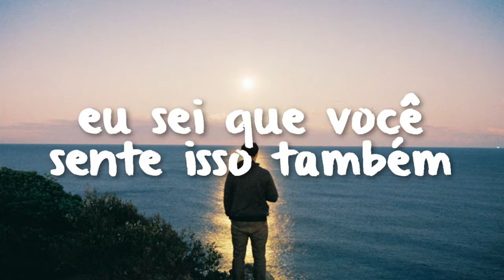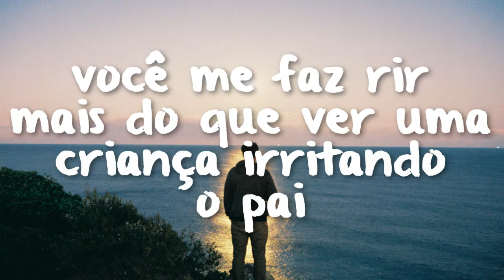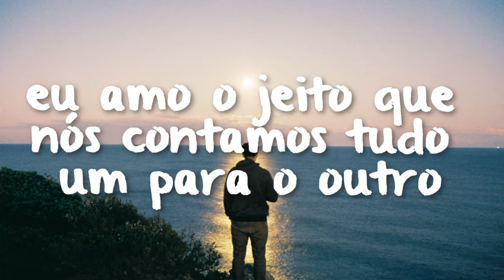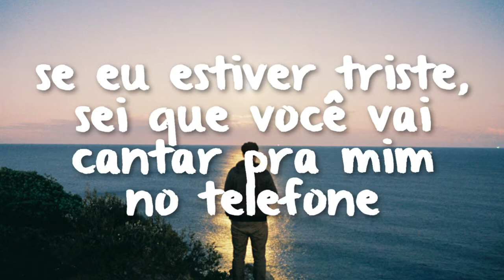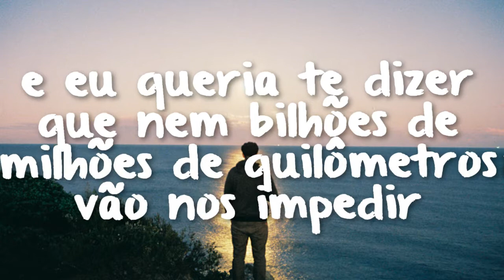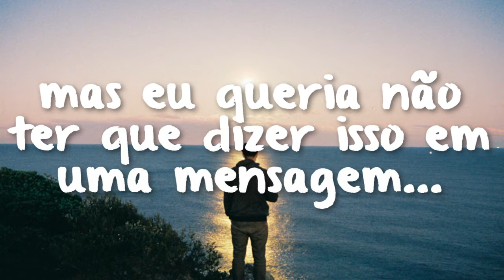tow law - never met you // legendado